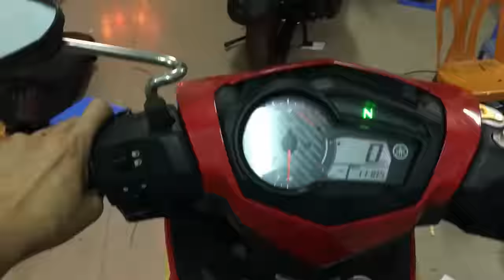Exciter 150 Mặt Nạ CỰC NGẦU KHI độ 2 đèn L4 hoặc L4X + 6 Led O'Block _AK Shop